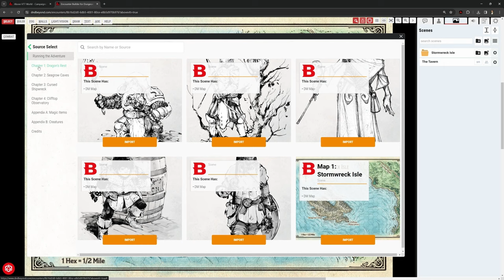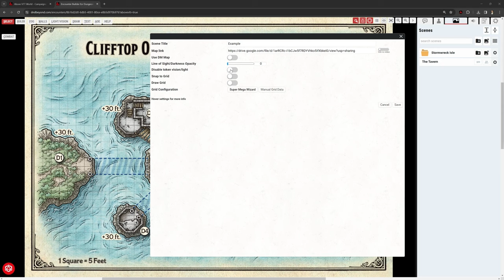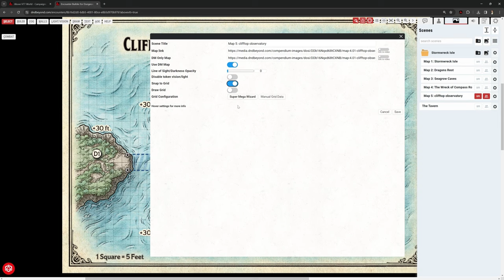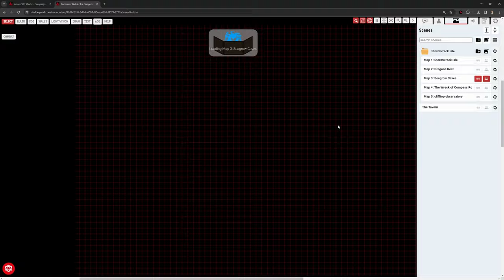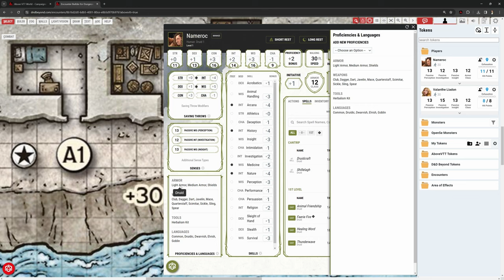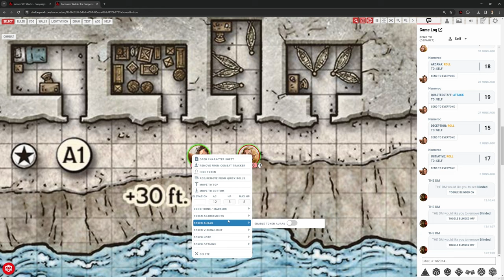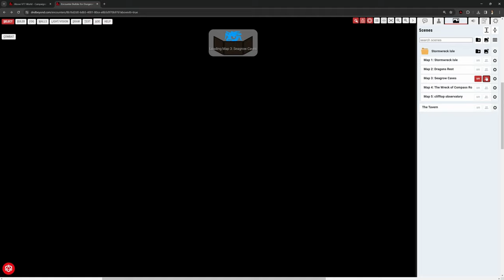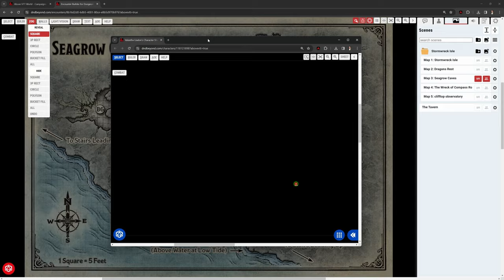Above VTT - Scenes, Characters, Walls And Vision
Looking for a FREE VTT to play Dungeons & Dragons? Maybe this is it.

In this video we import the rest of the scenes for Dragons of Stormwreck Isle, look at Character Token options, and play with Walls and Vision.